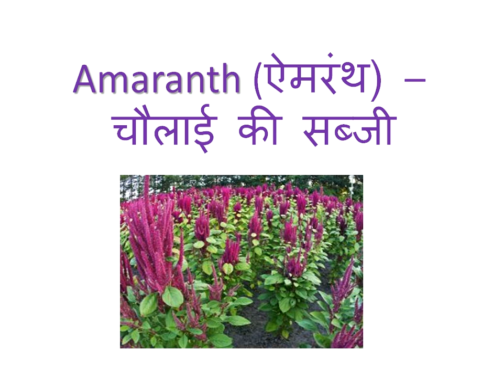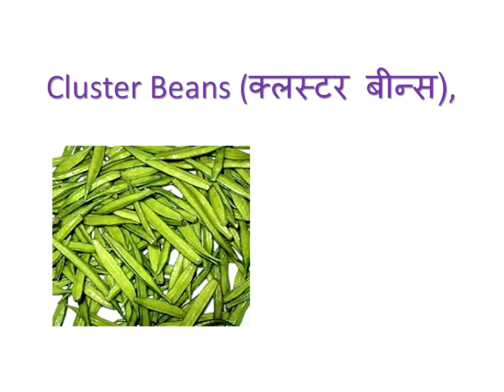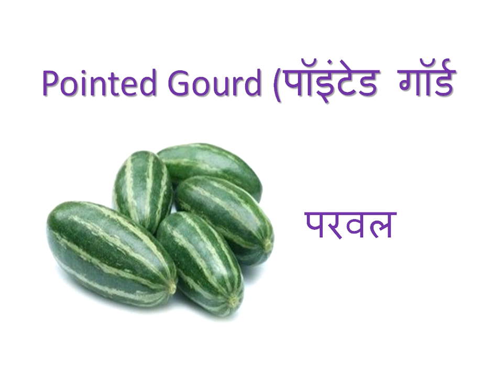Vegetable Names in english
Vegetable Names for children Kids Toddlers Preschool | Fruit name learning for kid
Bitter Gourd (बिटर गॉर्ड),
Bottle Gourd (बोटल गॉर्ड),
Cabbage (कैबेज)
Capsicum (कैप्सिकम),
Carrot (कैरट)
Cauliflower (कॉलीफ्लॉवर)
Coriander Leaf (कोरिएंडर लीफ)
Corn (कॉर्न),
Celery (सेलेरी)
Red Chilli (रैड चिल्ली)
Cluster Beans (क्लस्टर बीन्स),
Cucumber (कुकुम्बर)
Brinjal (ब्रिंजल)
Fenugreek Leaf (फेनुग्रीक लीफ)
Fava Beans (फावा बीन्स),
Jackfruit (जैकफ्रूट)
Lady Finger (लेडी फिंगर),
Natal Plum (नेटल पल्म)
Mint (मिंट)
Pointed Gourd (पॉइंटेड गॉर्ड
Snake Gourd (स्नेक गॉर्ड)
Ridged Gourd (रिज्डगॉर्ड),